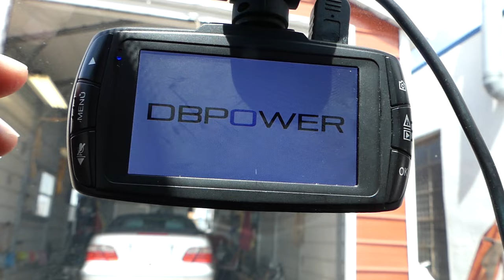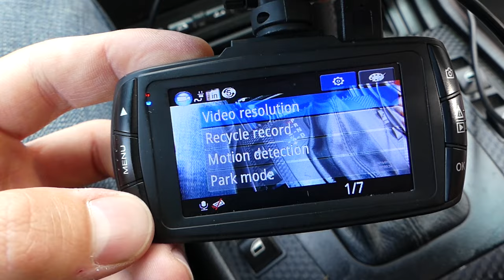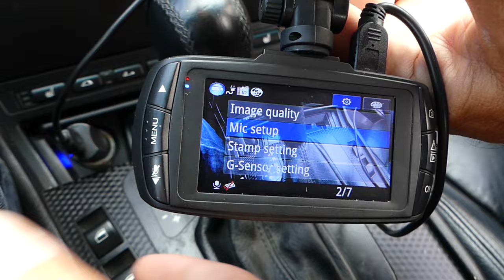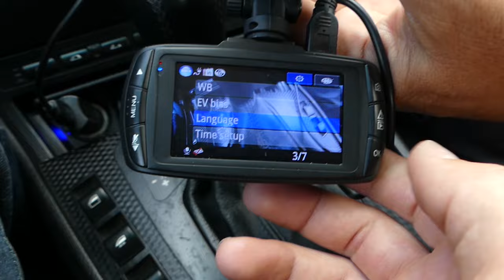Review: DBPOWER 2K FHD DVR 2 7 Inch LCD 150 Degree Wide Angle Dash Cam with G Sensor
Hey guys, check out this amazing dash camera that we got. This thing works amazing, super easy to use, and the video quality is amazing. This is one of the best things that we have purchased lately.

•Cameras
Panasonic Lumix FZ300

•Tripod
Polaroid 72-inch

•Microphone
Polaroid Pro Video Condenser

•Light
NEEWER 160 LED CN-160 Dimmable

•Camera
Sony HD Video Recording HDRCX405